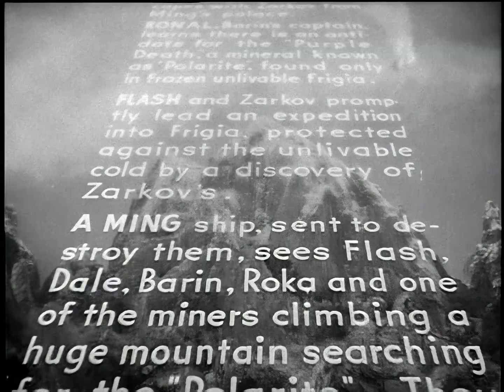Flash Gordon Conquers the Universe EP:3 Walking Bombs (1080p Remastered)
Please note that each video on this channel is made to preserve film for the niche market and demonstrate AI's evolution.